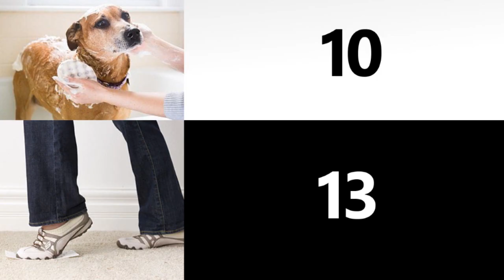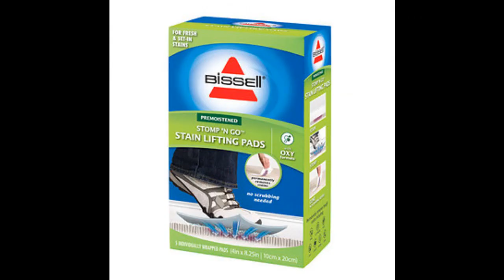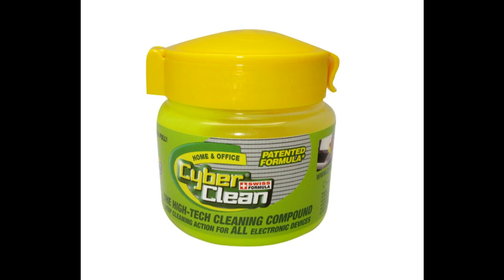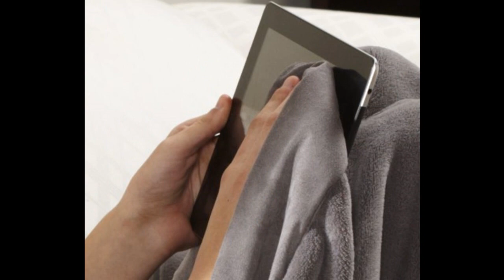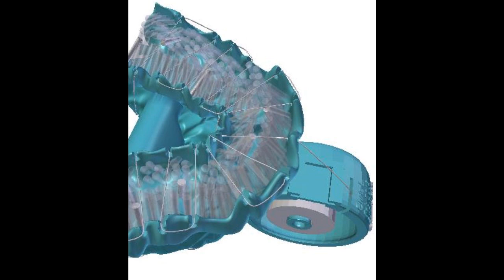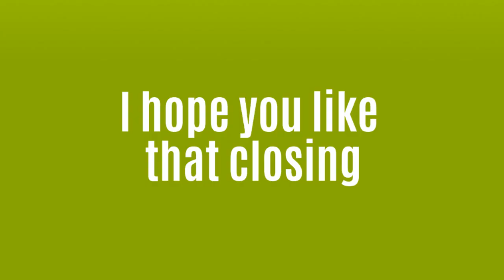29 Cleaning kits or Gadgets| That will do the Job for you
More detail about our Cleaning kits or gadgets:
(Before that: Press CC button to turn on/off subtitles.
We manually set it)

1. A one-step cleaner for your cutlery.

2. A remote-controlled mop.

3. Or this “Microfiber Hop Ball” that dusts as it goes.

4. The dustpan that combs out your broom.

5. A soap dispenser that you don’t even have to lift.

6. A smart trash can that does (almost) everything for you.

7. Or this cheaper one that lets you have bags always ready.

8. A onesie that turns your baby into a mop.

9. Or these clean-as-you-go slippers.

10. A dog soap that comes preloaded into a sponge..

11. A window-cleaning robot.

12. And this tiny robot to clean your phone.

13. These Stomp ‘N Go carpet cleaning pads.

14. A doormat that absorbs mud.

15. A phone case that cleans your camera every time you open it.

16. A self-cleaning toilet brush.

17. A keyboard-cleaning putty.

18. A magnetic spot scrubber.

19. A one-swipe cleaner for your specs.

20. These gas stove covers.

21. A ThinkGeek's new Microfiber Lense Cleaning Skinny Necktie.

22. Or this blanket that also cleans.

23. A magic wand that kills germs.

24. A toothbrush that screws onto the toothpaste tube.

25. Or this custom 3D-printed toothbrush.

26. A corn silk cleaner.

27. These Spaghetti Scrubs that don’t even need soap.

28. A body dryer.

29. A DIY bidet wand.